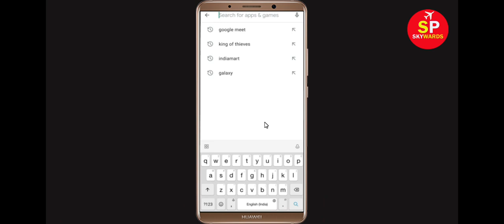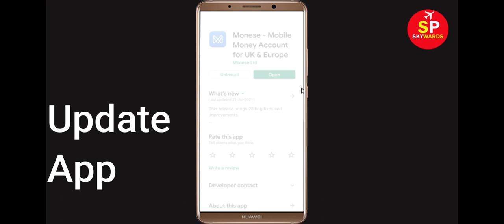How To Fix Unfortunately Monese Has Stopped Error in Android & Ios Mobile Phone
In this video tutorial i will show you How To Fix Unfortunately Monese Has Stopped Error || Fix Monese Not Open Problem Android. If you are facing same problem in your android mobile phone it will help you a lot.

e). Scroll to and tap Monese
f). Tap Clear cache button.
g). Tap Clear data button, then Monese.

h). Tap Uninstall Monese, then Monese.